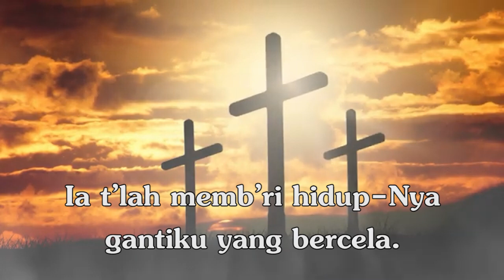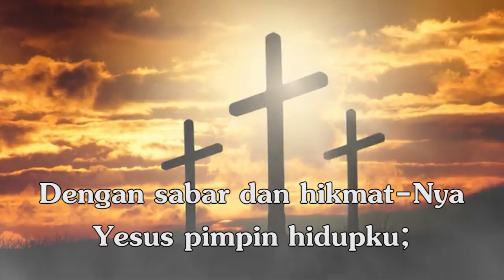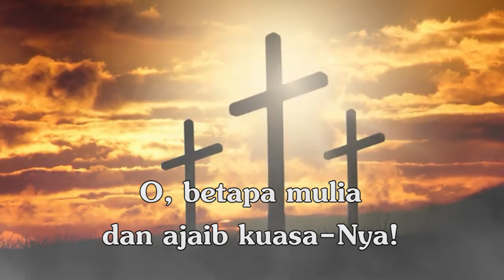Kar’na KasihNya Padaku || KJ 178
Music created by ANTONI PASARIBU

Kar’na kasihNya padaku
Yesus datang ke dunia;
Ia t’lah memb’ri hidupNya
gantiku yang bercela.

O, betapa mulia
dan ajaib kuasaNya!
Kasih Jurus’lamat dunia
menebus manusia.

Dengan sabar dan hikmatNya
Yesus pimpin hidupku;
Firman dan kebenaranNya
itulah peganganku.

O, betapa mulia
dan ajaib kuasaNya!
Kasih Jurus’lamat dunia
menebus manusia.